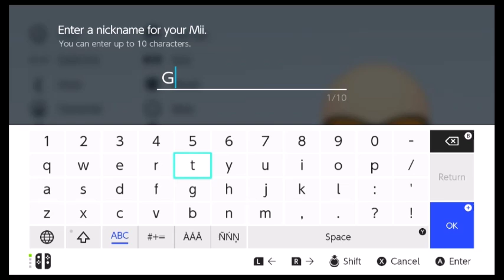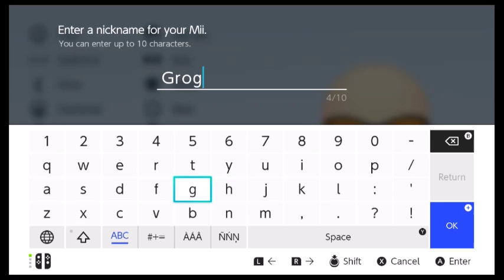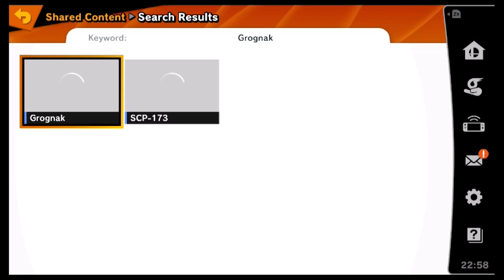Grognak joins Smash Bros Ultimate!